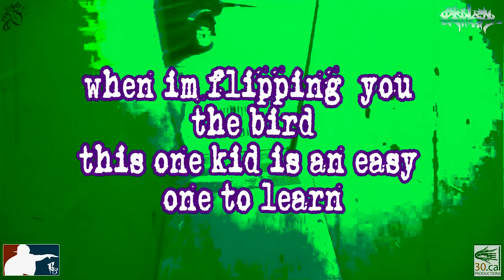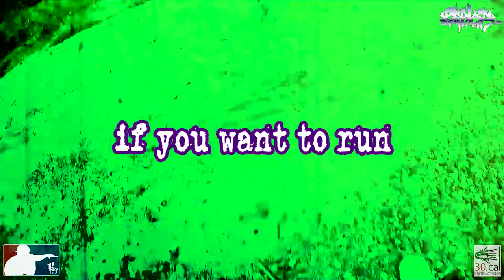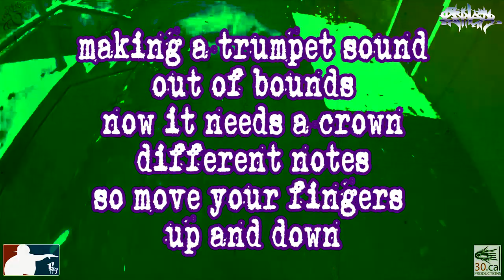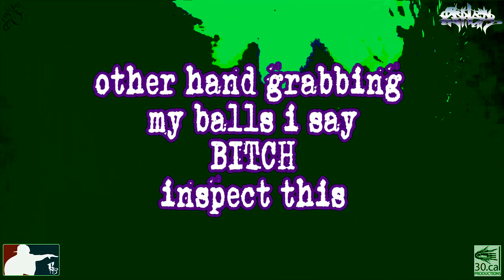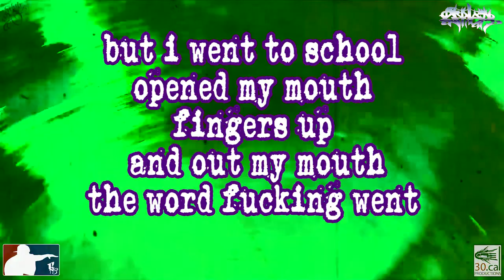Fuck The Family Music Video with Lyrics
Fuck The Family Music Video {Lyrics} - Diamond Minds

Produced by - Carter D
Lyrics By - Carter D